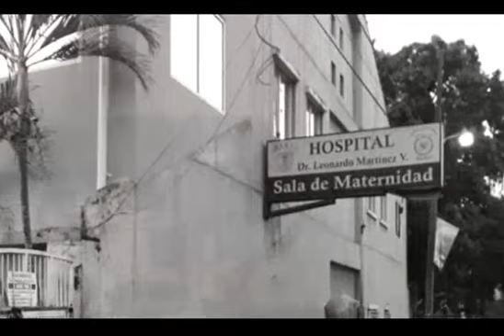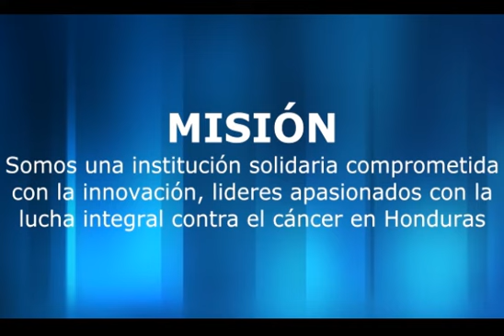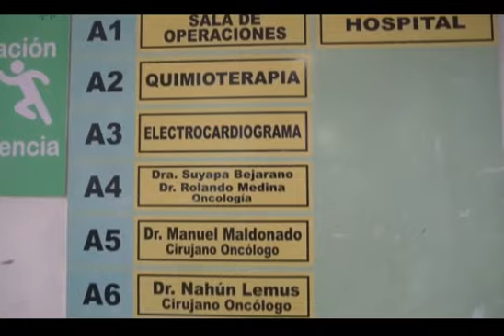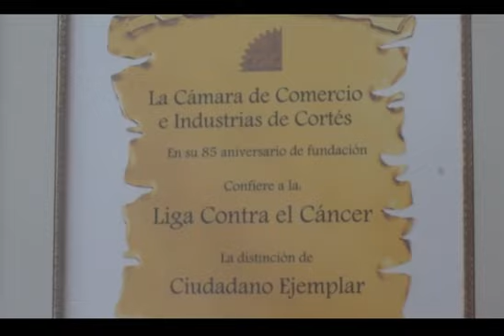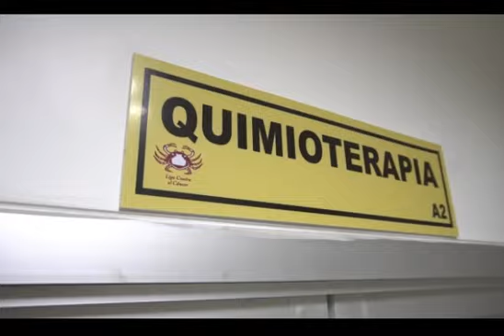docu liga 2